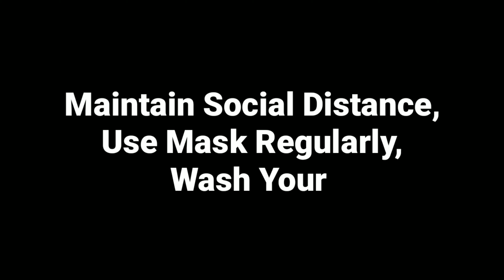Social Awareness by the people of Bazaricherra || Lockdown 4.0 || @ItsOkBhai 😷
Now it's your turn to keep yourself safe during this pandemic. Maintain Social Distance, Use Mask Regularly, Wash Your Hands Frequently. Together We Can Fight Against Corona (COVID-19)
🔷 IndiaFightsCorona.
🔷 ThankYouWarriors.

Advertisement/Promotion & Others 👉🏻